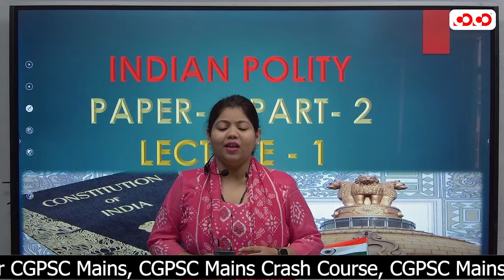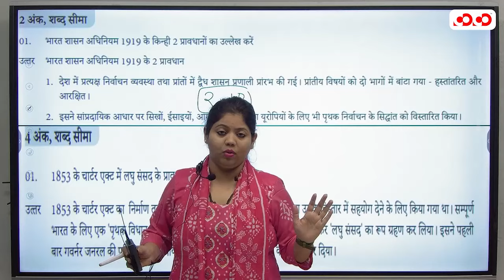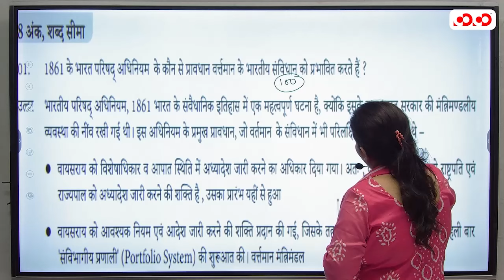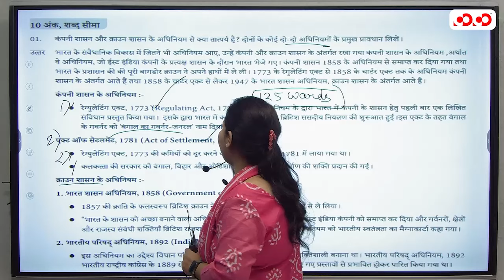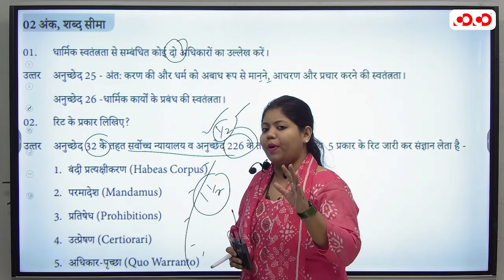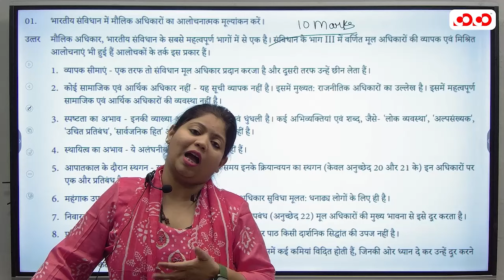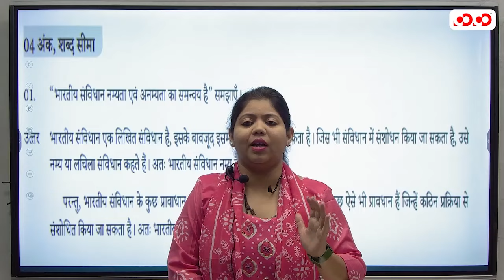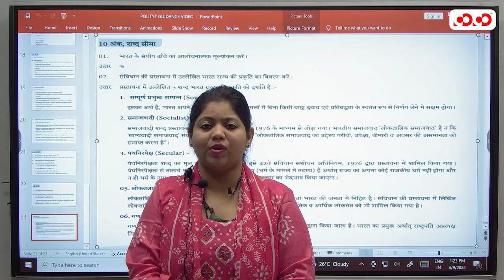Indian Polity I Lect-1 | Nikahat Mam | मुख्य परीक्षा संग्राम सीरीज 2023-24 | CoCo